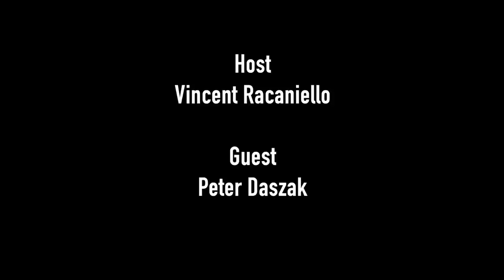TWiV 615: Peter Daszak of EcoHealth Alliance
Vincent speaks with Peter Daszak, President of EcoHealth Alliance, a global nonprofit organization dedicated to protecting wildlife and public health from the emergence of disease.

If you would like to use any part of this video for commercial purposes without a written contract with MicrobeTV, please be advised that it must be used in full.